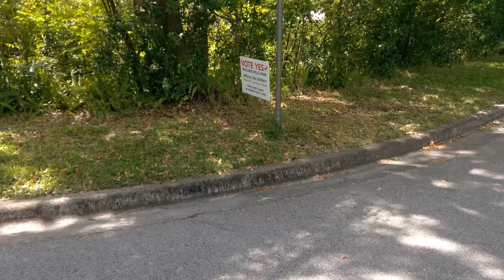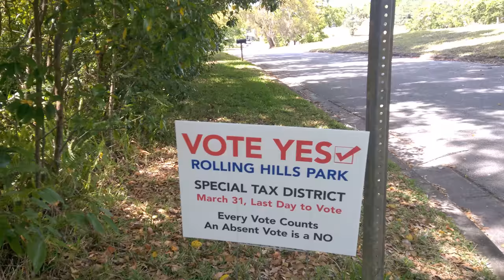People Don't Like People. [Part 1] Walking Coco. Rolling Hills Golf Course future Park?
Source: WP_20180329_12_43_32_Pro but broken up into 3 parts, with the middle part having two different versions version, where they start and end a bit differently. So there are actually four parts, but two of them are 90% the same, just trimmed differently.
So this is part 1, about the first 5 minutes of the 12 minute long source video.

Walking the dog and wondering about Longwood's Rolling Hills demised Country Club and how the vote would go March 31st, 2018. People don't like people. In part 2.5 you hear me say "People Don't Like People." at around 3 minutes into the video.

Talked to a neighbor who predicted, according to his sources, that there would be enough votes that would favor putting a park versus putting more houses.  That's why I said People Don't Like People, people already settle down in a neighborhood don't want new neighbors.